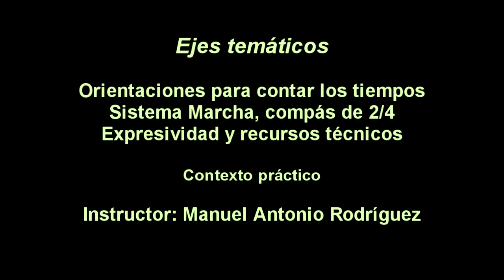Curso de guitarra funcional y canto popular, XXXIX parte, Bogotá, Colombia, 2021